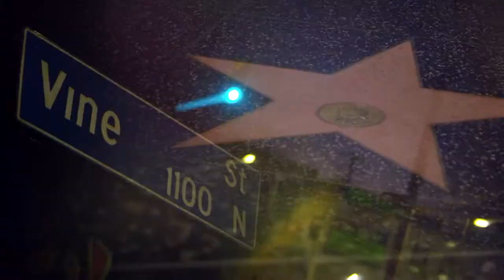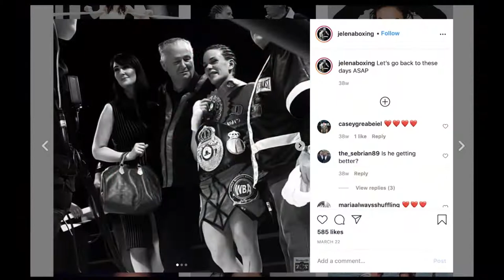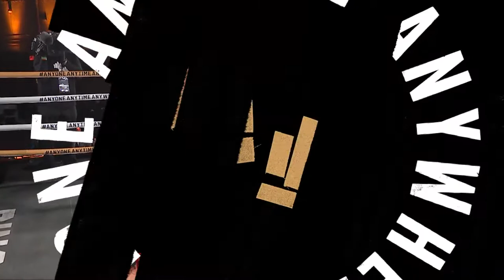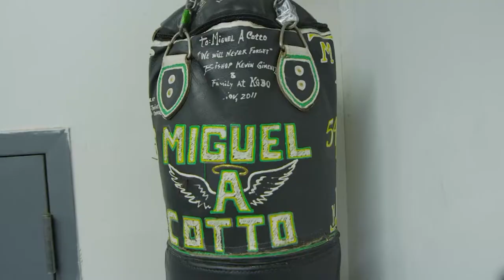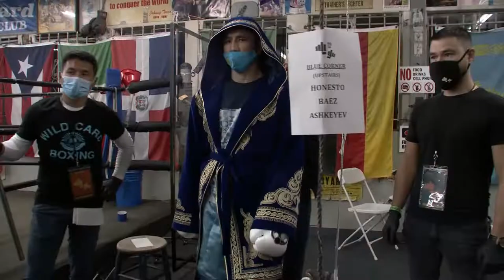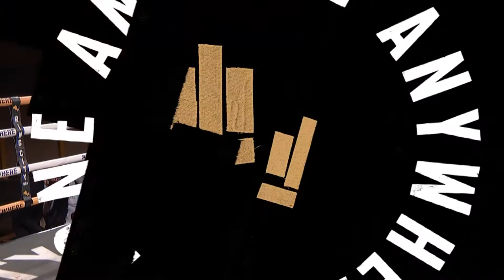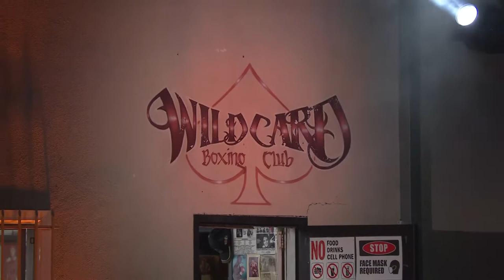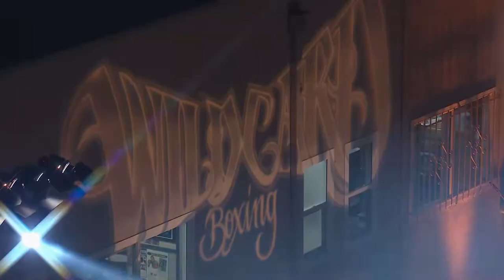Ring City USA: Charles Conwell vs. Madiyar Ashkeyev 1 | Full NBCSN Fight Card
Thursday Night Boxing: December 17th, 2020 @ Wild Card Boxing Gym, in Los Angeles, CA.

Ring City’s main event featured a battle of undefeated super welterweights as Charles Conwell and Madiyar Ashkeyev clashed in a 10-round showdown.

In the co-main event, Jelena Mrdjenovich faced Iranda Paula Torres in a 10-round featherweight contest, while Narek Abgaryan took on Eduardo Baez in the 120 lbs. swing bout.

Ring City USA made its debut on Nov. 19 with inaugural matches on NBCSN, which featured O’Shaquie Foster’s KO victory against Miguel Roman. In October, NBC Sports Group and Ring City USA announced a partnership to televise a series of boxing matches on NBCSN through 2021.